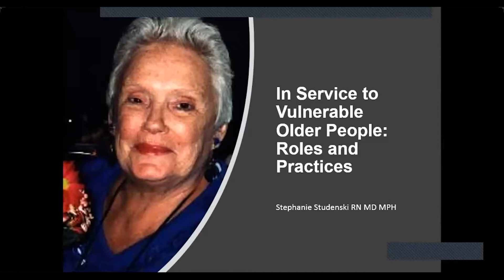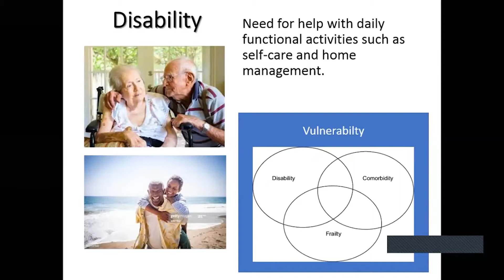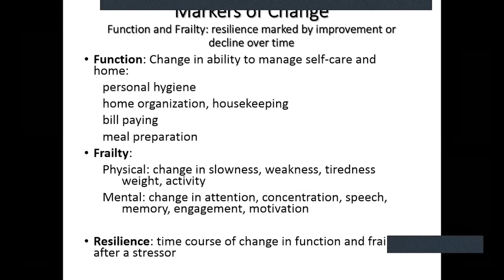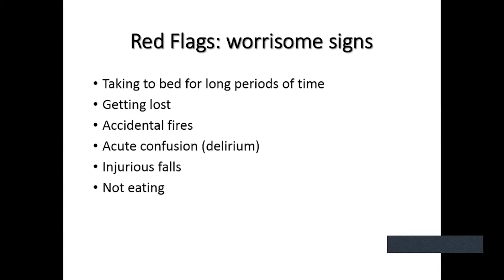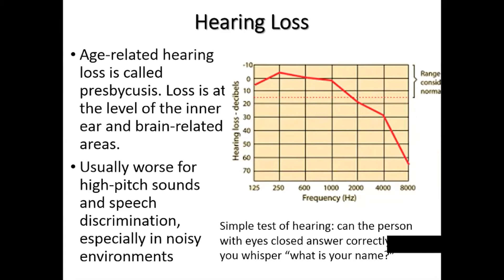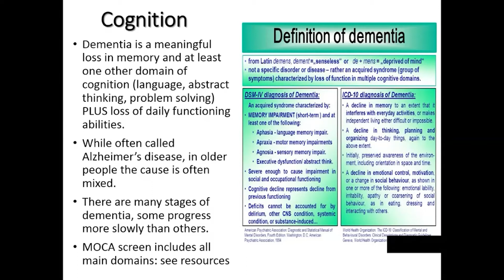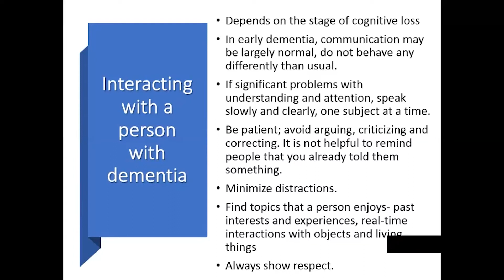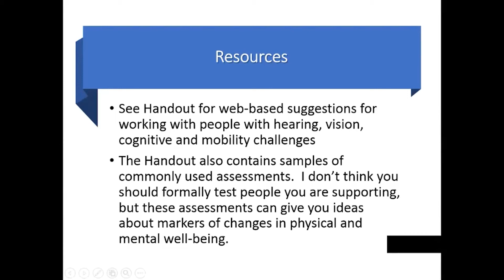Vulnerable Older People: Roles and Practices -- Dr. Stephanie Studenski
Dr. Stephanie Studenski describes how can we identify and support the vulnerable older people in our lives, suggests markers and red flags for changes in mental and physical health, and offers a toolkit of strategies for successful interactions, whether in-person or at a distance.

A nurse and physician, Dr. Studenski is board certified in internal medicine, rheumatology and geriatrics. During her 40-year professional career in academic medicine, which included clinical practice in hospital, outpatient, long-term care and home visit-settings, she developed and taught courses about aging to students from high school through all levels of health professionals and graduate students. Her research focused on aging and physical function, with a special interest in movement and the brain. She was principal investigator for multiple multidisciplinary National Institutes of Health grants and served as a member of the Advisory Council to the National Institute on Aging. She has been the Keynote Speaker at conferences across Europe, Asia, North and South America, Australia and New Zealand. She dedicated her career to developing and testing ways to help older adults stay as independent and fulfilled as possible.